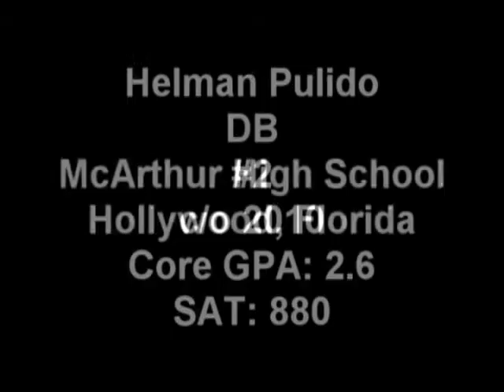Helman Pulido #2 DB McArthur H.S. Senior Highlight Class Of 2010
Helman Pulido
#2 DB
Ht 5'8" Wt 175
40Time 4.68
Shuttle 4.32

Core GPA 2.6

McArthur High School
5A Florida Football
Broward County

HEAD COACH
Mike Zarra